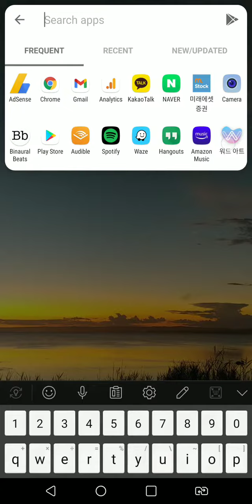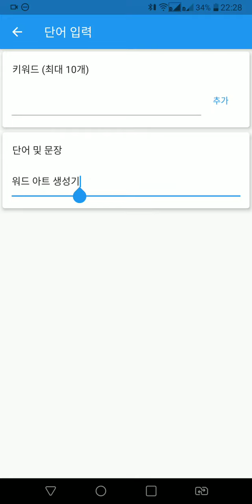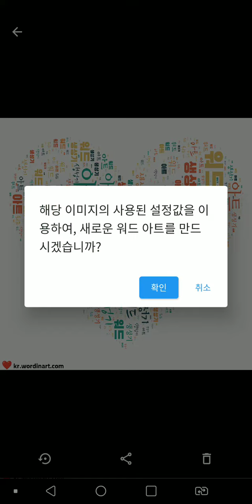워드 아트 (워드 클라우드 생성기 1.1.0) 사용 동영상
워드 아트의 사용 방법을 알려드리는 동영상입니다.
워드 아트는 멋진 워드 클라우드 이미지를 손쉽게 만들어 주는 어플리케이션 입니다.

멋진 생일 축하 카드를 보내 보세요.
독특한 인스타그램 프로필을 만들어 보세요.
인상적인 시작 화면으로 청중을 사로잡는 발표를 해보세요.

의미 있는 단어와 모양을 선택하면, 아름다운 나만의 워드 아트가 만들어집니다.
엄선된 색상 조합과 독특한 글꼴을 이용하면, 더욱 더 창의적인 워드 아트를 만들 수 있습니다.
마음에 드는 워드 아트를 지인에게 공유하거나, 고화질로 다운로드하여 간직하실 수 있습니다.